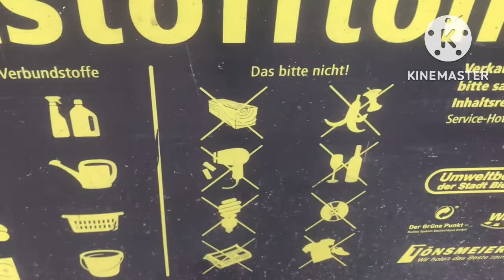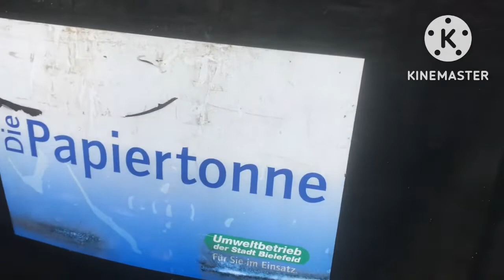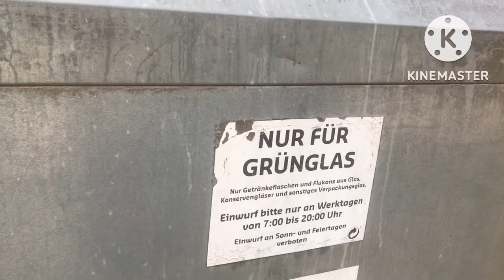ชีวิตคนไทยในเยอรมัน การแยกขยะในประเทศเยอรมัน🇩🇪